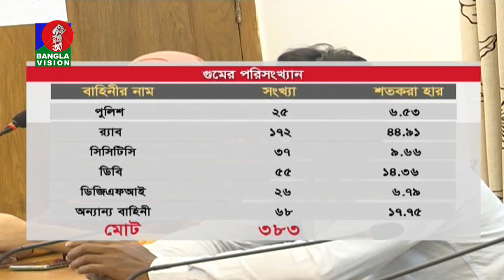বিজিবি ছাড়া সব বাহিনীর বিরুদ্ধে গুমের সম্পৃক্ততা মিলেছে